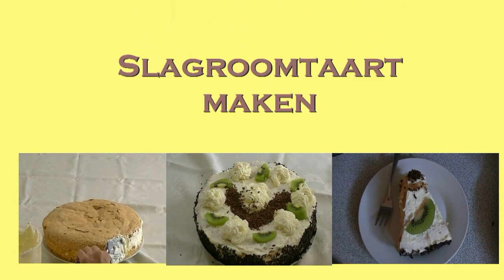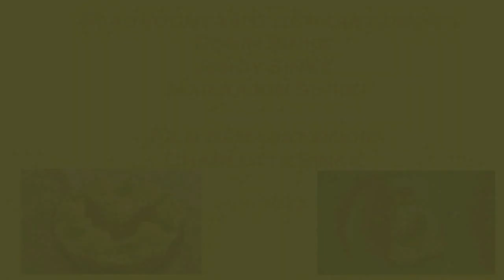Slagroomtaart maken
Van taartbodem, banketbakkersroom, slagroom maken tot versieren van de taart.